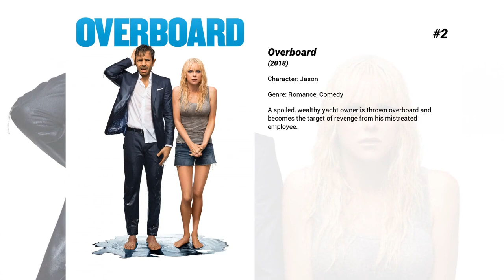Best Josh Segarra movies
Welcome to... Best Josh Segarra movies! In our channel you will find hundreds of TOPS and rankings of the best films of all genres, actors and nationalities.

Best Josh Segarra movies presents...

5. The Narrows
A 19 year old Brooklyn boy who is torn between two worlds when his photography portfolio wins him a partial scholarship to NYU. He must figure out how to balance his Italian neighborhood roots with the expansive, sophisticated world on the other side of the East River. Based on Tim McLoughlin's novel "Heart of the Old Country".

4. Trainwreck
Having thought that monogamy was never possible, a commitment-phobic career woman may have to face her fears when she meets a good guy.

3. Dolly Parton's Christmas on the Square
A rich and nasty woman returns to her hometown to evict everyone but discovers the true meaning of Christmas thanks to the local townsfolk – and an actual angel. Features 14 original songs with music and lyrics by Dolly Parton!

2. Overboard
A spoiled, wealthy yacht owner is thrown overboard and becomes the target of revenge from his mistreated employee.

1. The Music Never Stopped
Henry struggles to bond with his estranged son, Gabriel, who suffers from a brain tumor that prevents him from forming new memories. With Gabriel unable to shed the beliefs and interests that caused their physical and emotional distance, Henry must learn to embrace his son's choices and try to connect with him through music.